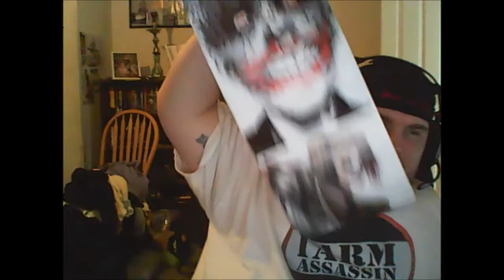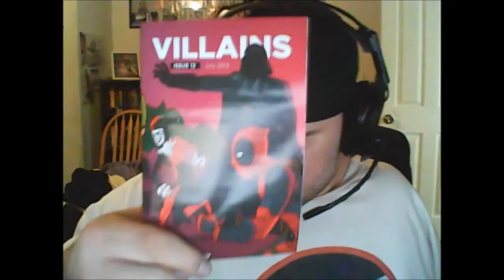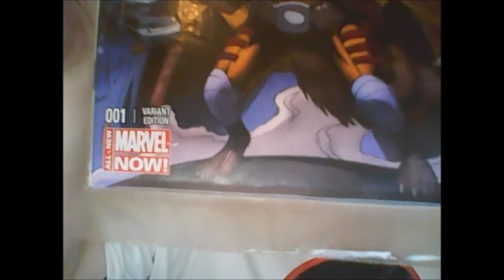LootCrate (Villains)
my first Lootcrate hope you enjoy